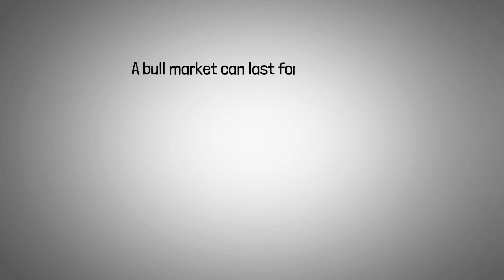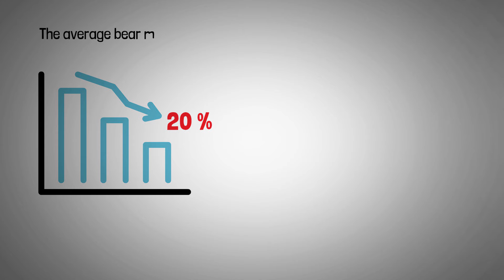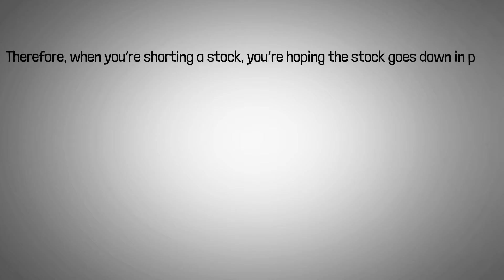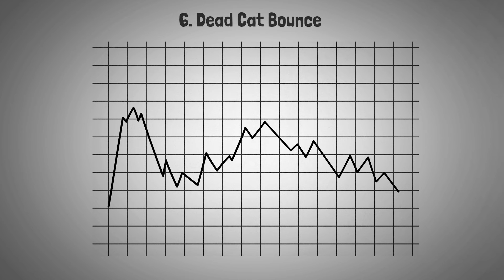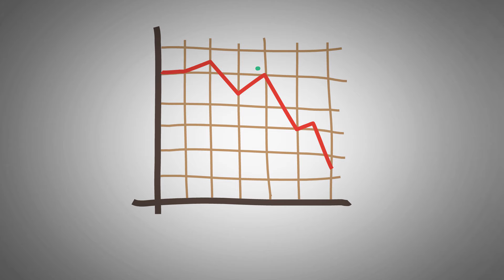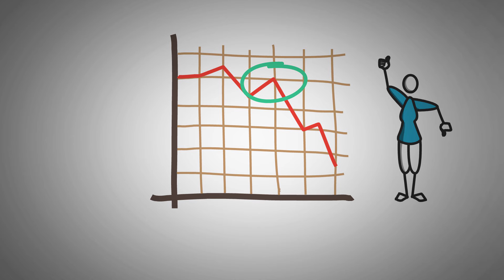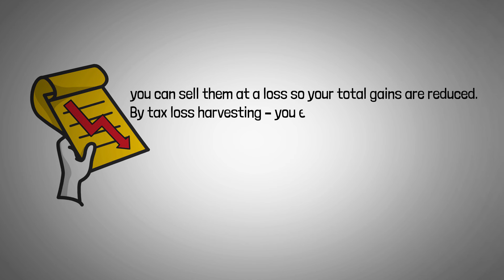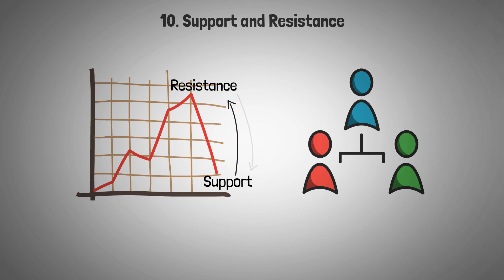Stock Market Terminology Explained For Beginners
GET 3 FREE STOCKS when you open up a stock account